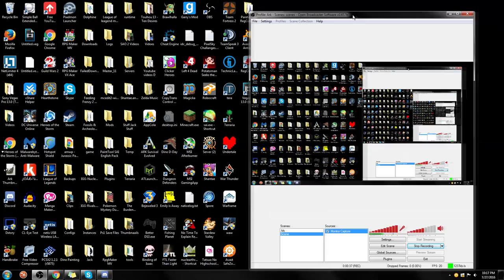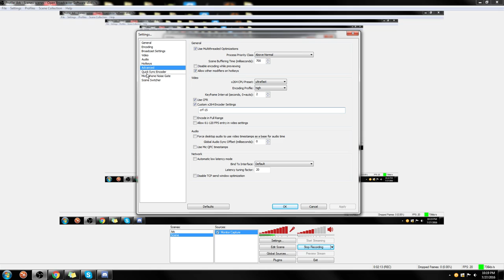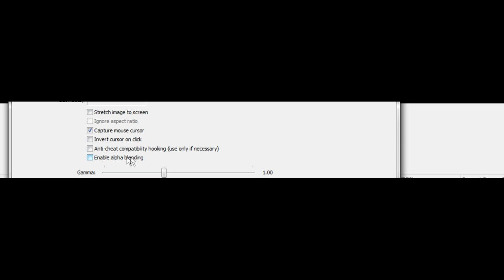OBS Best Settings For ARK SURVIVAL EVOLVED + How To Fix The Black Screen [For Low End Computers]